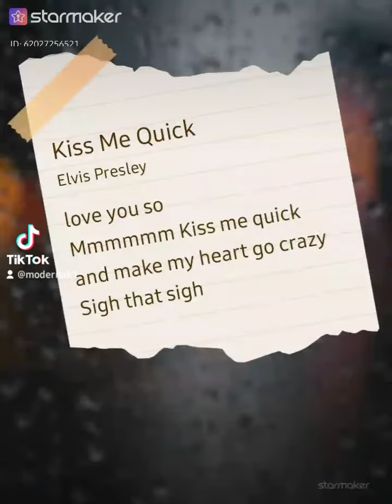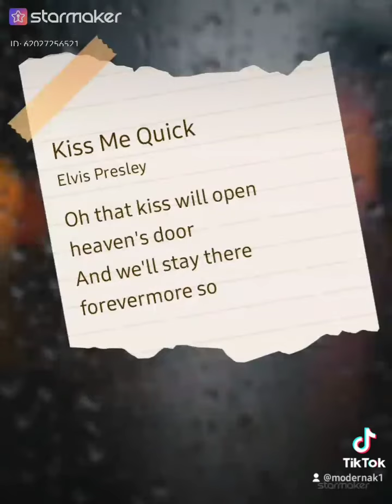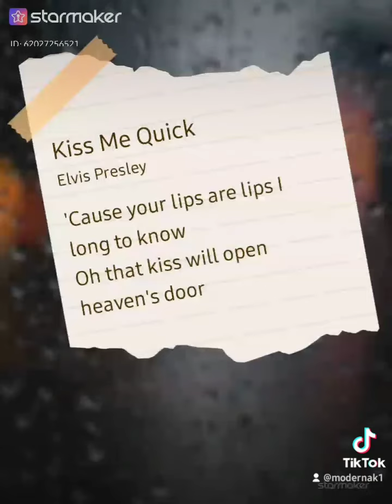kiss me quick